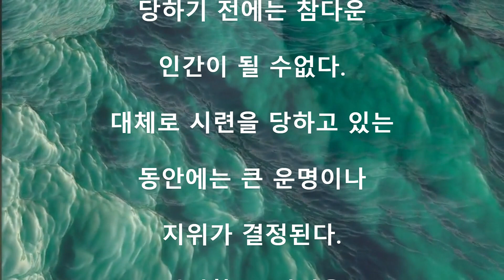지혜의 한마디 73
누구든지 크나큰 시련을